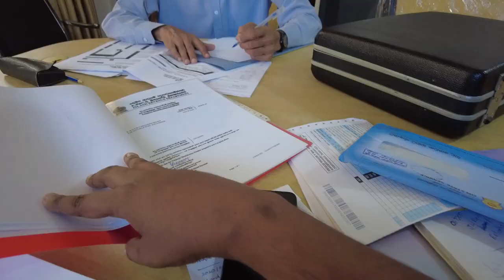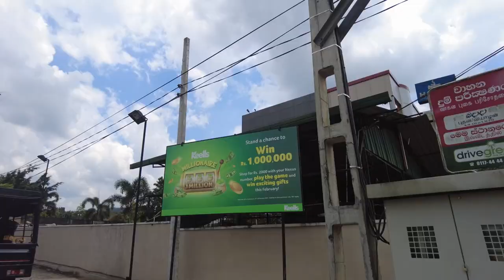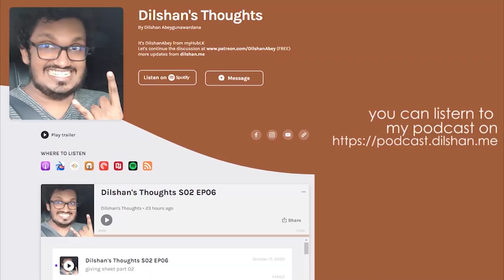Day 104 : @Kaali ගෙනාව මගේ අලුත් bike එක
a Sri Lankan guy calculates his taxes and drives his land cruiser sahara v8 on an open road. Then he goes to keells with his friends to buy some stuff. Then he meets @Kaali, a fellow YouTuber and a close friend of his. Kaali gives him a Sri Lankan custom made cafe racer bike ( a modified tvs apache ) then they go to the panawala river, swims in it, and get their lunch. then he goes to his neighboring friend's house with his other friends, cooks a sri lankan dinner and play cards with some other friends.

Dilshan Abeygunawardana

✔️ my gear: pixel 4a, DJI Pocket 2